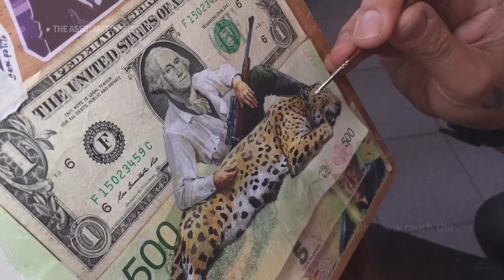Artist adds value to beaten Argentine peso (CR)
ASSOCIATED PRESS
Salta, Argentina - 09 September 2023
1. Various of Argentine artist Sergio Díaz painting a jaguar lying lifeless at the feet of its hunter, George Washington on a 500-peso bill
HEADLINE: Artist adds value to beaten Argentine peso
ANNOTATION: Sergio Díaz says he has found a "transgressive" way to depict how much the peso has lost its value to the dollar.
ANNOTATION: Argentines need 720 pesos to obtain one dollar, and the value of their currency is still spiraling down.
2. Díaz working
3. Old Argentine bills
4. SOUNDBITE (Spanish) Sergio Díaz, Artist:
"There is some transgression, even vandalization of the banknotes. If we look closely, the slightest drawing or even writing (on banknotes) are also forms of transgression. But in my idea, it is to go a little further. And also in this question of transforming them into something and talking about the inflation problem, which affects us all."
5. Various of the city of Salta
ANNOTATION: Díaz is part of the Money Art movement, a generation that has seen inflation rose in triple digits per year.
STORYLINE:
The Argentine jaguar lies lifeless at the feet of its hunter, George Washington.

The first U.S. president rests one of his arms on the animal's body and holds a shotgun with the other.

These two banknotes, joined as if they were a single painting, symbolize the strength of the U.S. currency over the Argentine peso, which has collapsed in value amid a seemingly unstoppable rise in prices that has given the South American country the dubious honor of having one of the world’s highest inflation rates.

Inflation surged in August to 12.4%, from September, the first time in 21 years that the monthly inflation rate has reached double digits.

Compared to August of last year, prices rose 124.4%, according to figures released Wednesday by the government’s Indec statistics agency.

The two bills turned into a piece of art allude to the moment when 1 U.S. dollar was trading at 500 pesos in the parallel foreign exchange market.

That was four months ago, and since then, the peso has depreciated. Now, an Argentine needs to fork over some 720 pesos in the informal market to buy one bill featuring George Washington’s face.

Stringent capital controls in Argentina mean that access to the official foreign exchange market is extremely limited, so parallel rates have flourished.

Díaz and other Argentine artists have found creative uses for increasingly worthless bills as the peso has depreciated around 60% compared to the U.S. dollar over the past year.

These artists are part of the Money Art movement, which highlights the peso's constant loss of purchasing power.

In the process, they increase the value of the devalued bills with their artwork.

Diaz will exhibit the piece in which President Washington is subduing his Argentine prey, along with others from the series “The Art of Devaluation,” in an exhibition scheduled for November in Salta, his hometown in northern Argentina.

The artist has participated in Money Art exhibitions abroad and, along with other Argentine colleagues, maintains contact with Venezuelan artists who were pioneers in this form of art, as their country’s bills also suffered a sharp drop in value, making many of them virtually worthless.

AP Video by Javier Corbalan